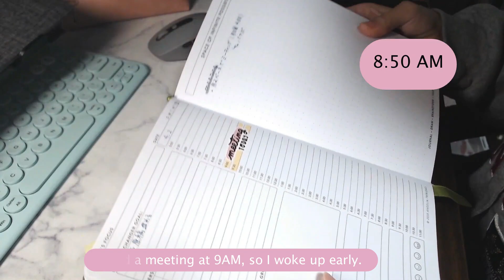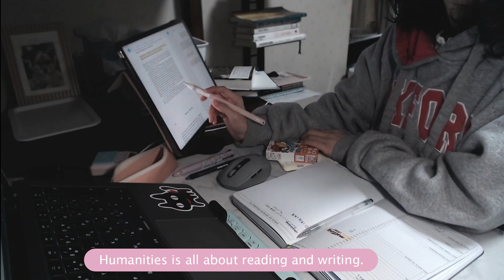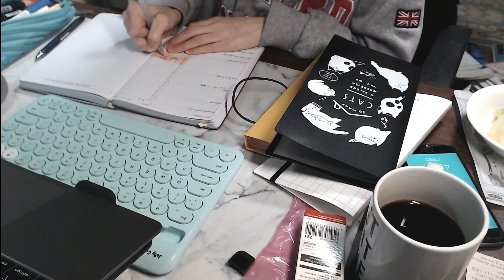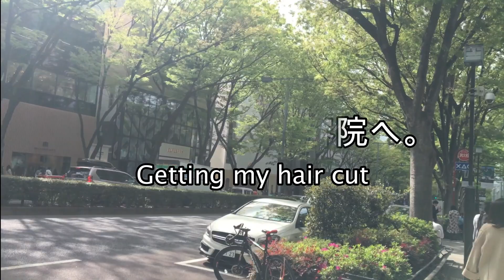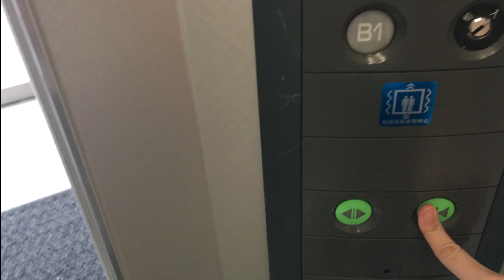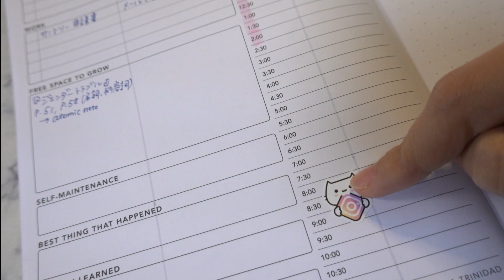【手帳✖️研究 vlog】大学も始まるので、半年ぶりに美容院へ行く// study & planner vlog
研究と博論の日常vlogを手帳とともに撮っていきます。新年度に入り、大学がそろそろ始まるので半年ぶりに美容院へ行ってきました//今はNotionというデジタルツールでプロジェクト管理やウィークリーのスケジュールをしつつ、passion planner dailyというデイリー手帳で日々の時間&タスク管理をしています。
I’m a japanese academic researcher in tokyo. I am working on my dissertation while teaching at several universities. I am currently using a passion planner daily for my daily tasks and time management.

▼ ▽ About Me
博士論文（哲学）を書きながら大学で教えている文系研究です。2015年頃から手帳にハマり始め、手帳や文房具に関するYoutube動画をアップし始めました。高校で1年、大学で4年アメリカに留学していたこともあり、英語字幕をつけて動画作成しています。授業と研究を行き来する毎日で、手帳がないとタスク管理が追いつかないです(´□`)  最近は研究生活と手帳を組み合わせたvlogを中心にアップしてます。// I started getting into planner community around 2015. Since then, I've been uploading videos related to planners and stationery.  As for myself, I studied abroad in US and UK several times. I am currently teaching at several universities while working on my dissertation in philosophy. To stay motivated and keep up with my work, my planners are must-have items (I'm using bullet journal & passion planner daily).I hope you find my rather boring life interesting as you may get to know researchers' life and how research in philosophy is like.

文房具や手帳の写真をUPしているので、よかったら覗きにきてください♪ストーリーも上げ始めました //I post pics of my planners & stationery!

作業配信してます。作業のお供が欲しいという方は一緒にやりましょー！//I do ‘study with me' livestream on this account. Feel free to join me :D

手帳や文房具だけでなく、タスク管理や思考整理に関する情報なども発信していく予定です。

手帳の紹介・使い方に関する動画を中心にUPしています。//I make planners & planning videos in both Japanese and English.